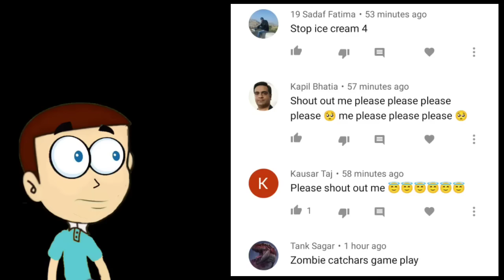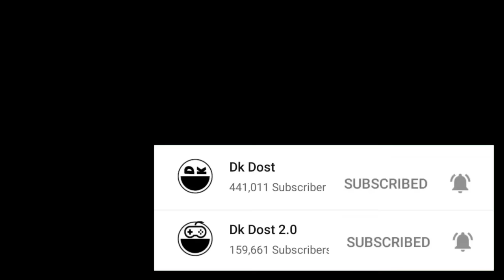Granny 3 in Hard Mode Only Granny 🤫 | Shiva and Kanzo Gameplay